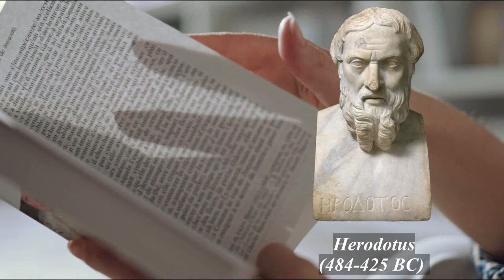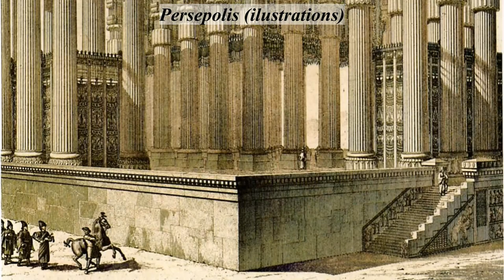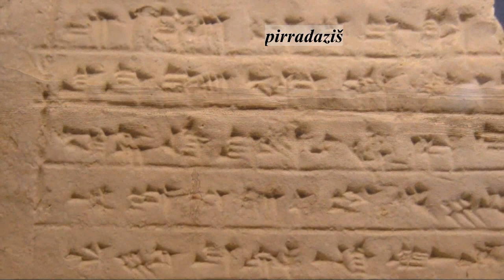The Persian Royal Road: Sending Messages in antiquity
The Persians, more than 25 centuries ago have created a vast empire. It was the largest empire of the world at the time and one of the most extended empires in all history. It was called the Achaemenid empire. The King of Kings was at the head and ruled over a multiethnic and multicultural empire. Communications across the lands was essential, but the means of communication were limited. The resourceful Persians were not deterred, they managed to organize a system, thanks to which messages from the central authority could swiftly be sent to the outskirts and receive vital information from all over the realm. Central to this system was the Royal Road. Watch our video on @RANDOM HISTORY, to learn how the Persian Royal Road revolutionized communications over long distances!

00:00 Introduction
00:53 The Achaemenid Empire
02:45 Who built the Royal Road?
05:43 What was the use of the Royal Road?
08:17 The impact of the Royal Road…

Picture Index
Louvre Museum, Public domain, via Wikimedia Commons
Charles Chipiez, Public domain, via Wikimedia Commons
Original creator: MossmapsCorrections according to Oxford Atlas of World History 2002, The Times Atlas of World History (1989), Philip's Atlas of World History (1999) by पाटलिपुत्र, CC BY-SA 4.0 via Wikimedia Commons
Metropolitan Museum of Art, CC0, via Wikimedia Commons
Georges Rochegrosse, Public domain, via Wikimedia Commons
John Steeple Davis, Public domain, via Wikimedia Commons
Ny Carlsberg Glyptotek, Public domain, via Wikimedia Commons